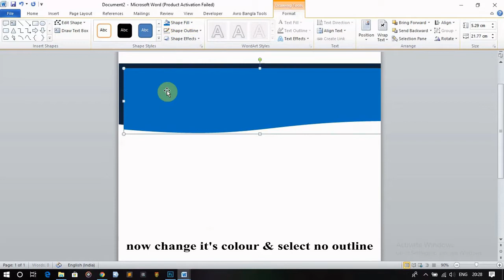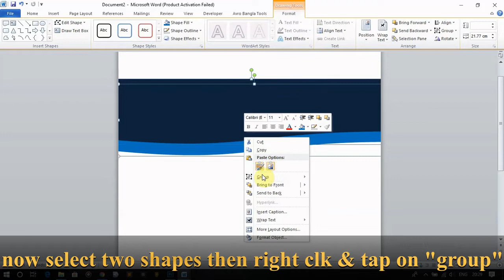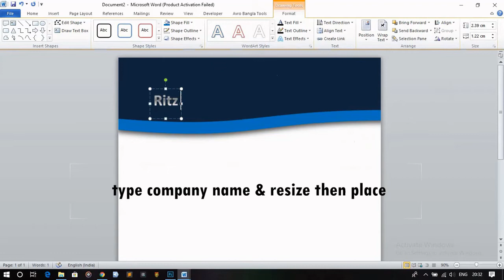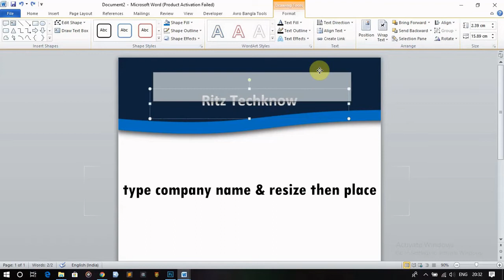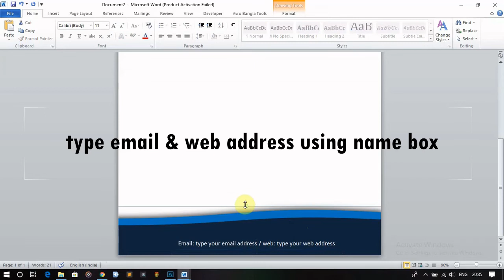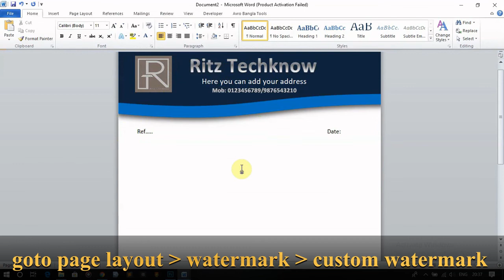FULL TUTORIAL : HOW TO MAKE EASY AWESOME LETTERHEAD IN MS WORD// MS WORD ME LETTERHEAD KAISE BANAYE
FULL TUTORIAL ON MS WORD LETTERHEAD WITH WATERMARK ONLY IN 6 MINUTES.
SIRF 6 MINITUE ME AWESOME LETTERHEAD BANANA SIKHIYE MS WORD USE KAR KE.. VERY EASY TUTORIAL..